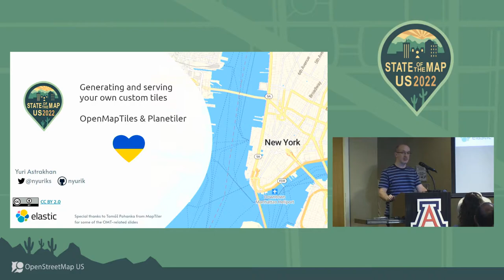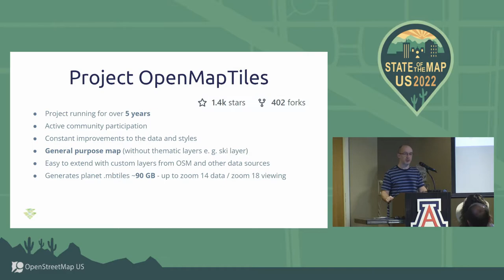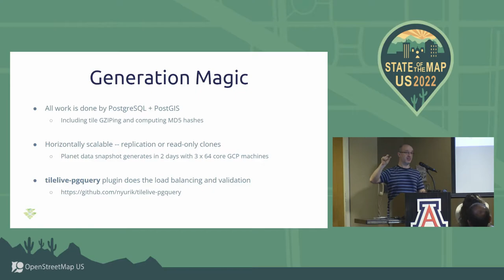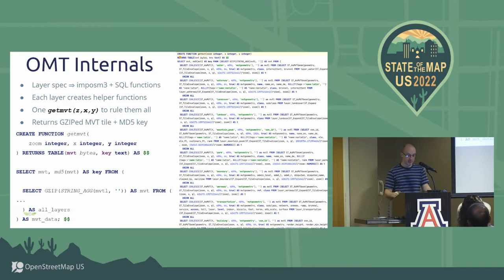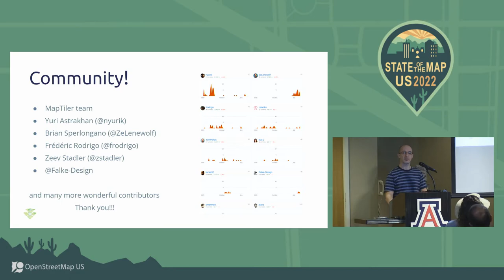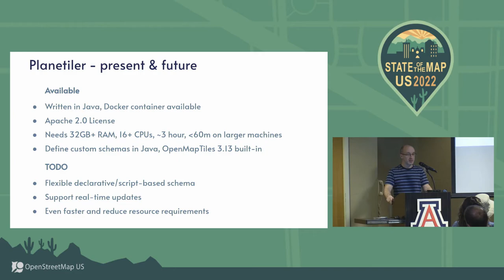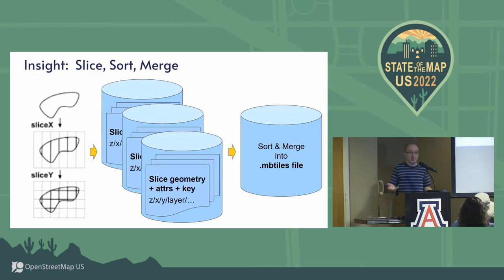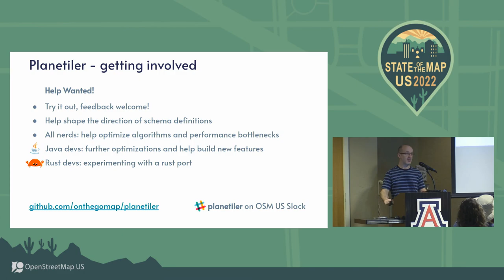Generating and serving your own custom tiles with OpenMapTiles - Yuri Astrakhan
OpenMapTiles has matured to offer rapid customizable tile generation tailored to specific nees. Generate your own layers, optimize for size or completeness. Real time tile generation.